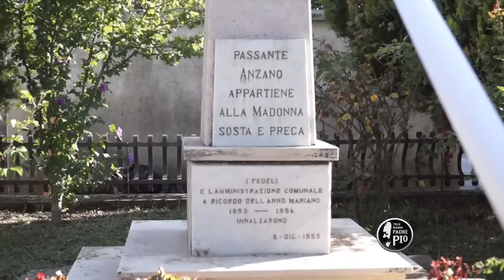La Madonna di Anzano e di Crispignano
Passiamo spesso, distrattamente, per i piccoli paesi delle nostre terre, dando per scontato le loro realtà e non chiedendoci mai nulla di essi, quali siano le loro storie, le loro usanze, le loro culture. Con una punta di giusta curiosità abbiamo puntato l'obiettivo su Anzano di Puglia in un giorno particolare, di festa. Abbiamo scoperto così tante preziose perle di fede in questo piccolo paese che si considera "di Maria" e dedica alla Madre Divina tutti i bambini nati nell'anno attraverso un bellissimo gesto simbolico del parroco Don Michele. Lo abbiamo intervistato per saperne di più e lasciarci un po' andare alle profonde emozioni di questo giorno di festa e di preghiera.
Il servizio è di Michele Ciani.